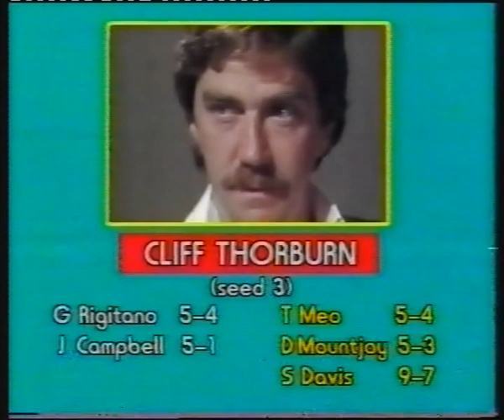Rothmans Grand Prix 1984 Final Cliff Thorburn v Dennis Taylor (Frame 3 onwards with score at 1-1)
Playing for the richest prize in snooker so far at £45,000 first prize, Cliff Thorburn who had knocked out World no 1 Steve Davis in the previous evening's semi final faced his friend Dennis Taylor. Thorburn had played very well coming from 6-3 down to beat Davis 9-7 whilst Taylor had been in inspired form all week. He almost pulled out of the tournament after the sudden death of his mother but decided to take part. Presented by David Vine